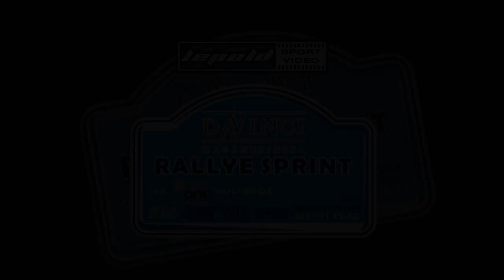Gaál-Miklós Lada 2101 Da Vinci Rallye Sprint 2017.-Lepold Sportvideo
Gaál Ferenc és Miklós Alexandra versenyzői filmje,a 2017-es Da Vinci Rallye Sprintről. 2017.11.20.